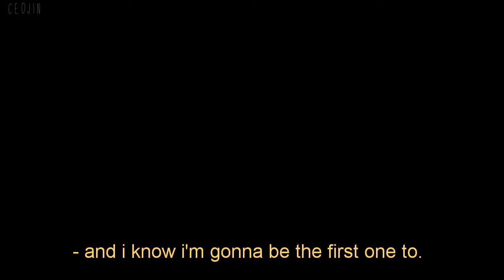[♡] We will meet again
an au were jimin and jungkook are both ill but jungkook sickness can be cured but jimin's can't. were jungkook couldn't handle the pain when jimin was gone and took his own life